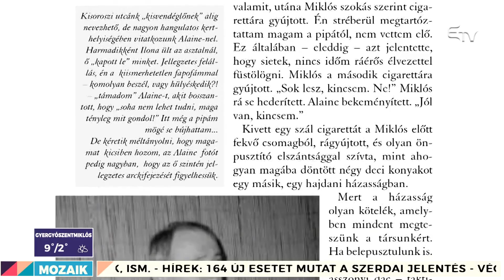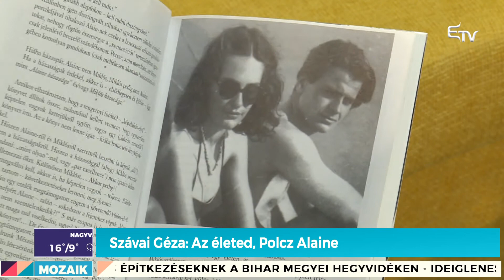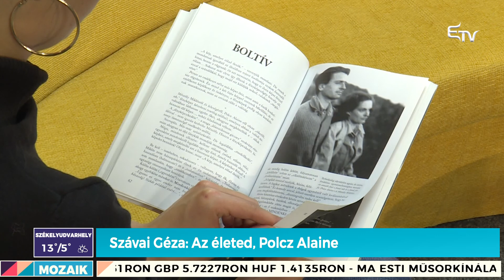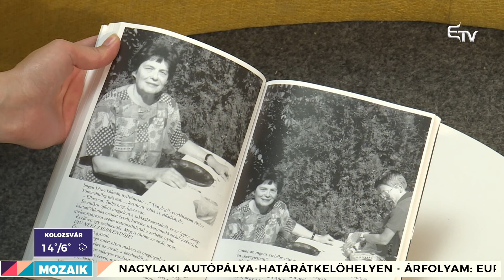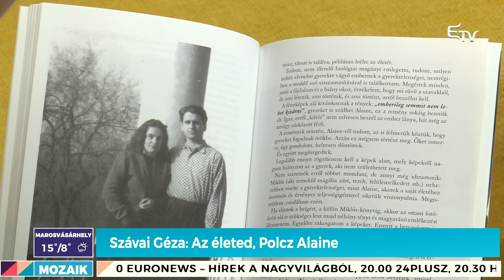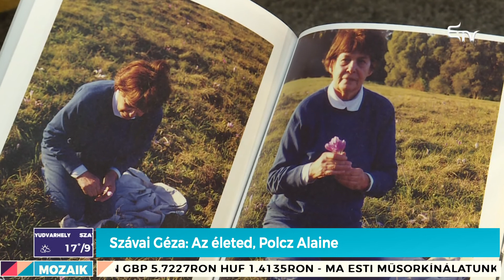Mozaik: ismét lehet apás szülés – 2021. június 2.